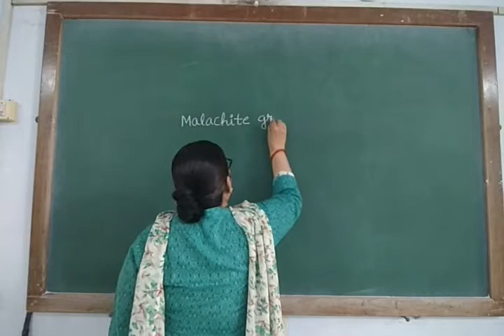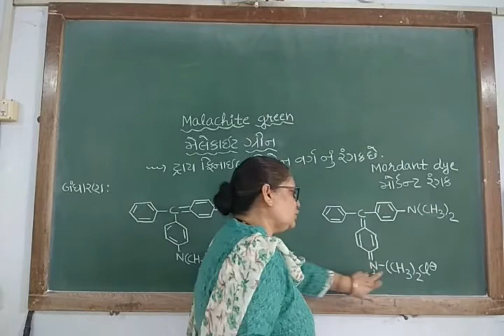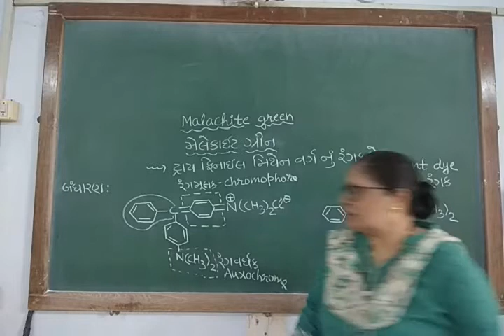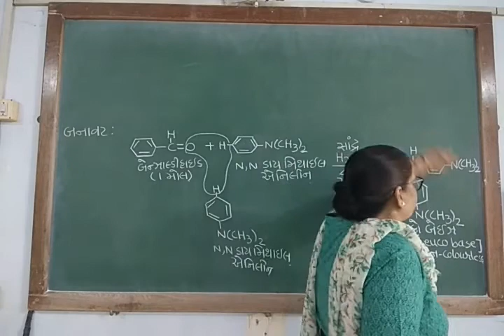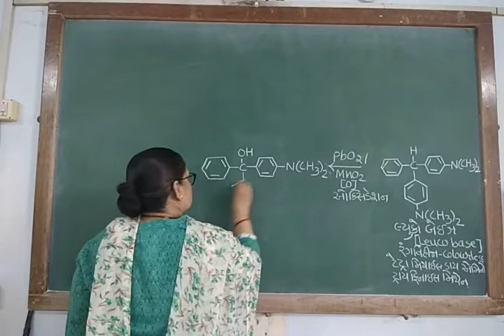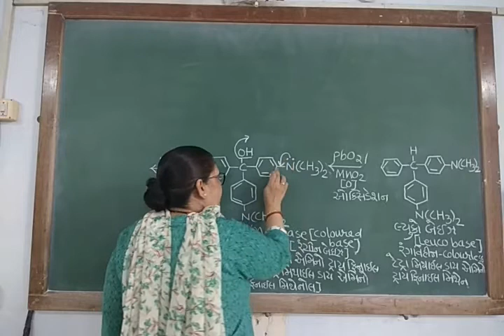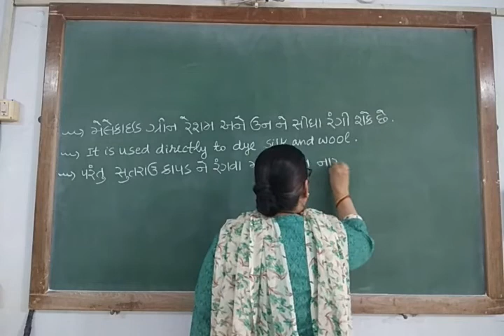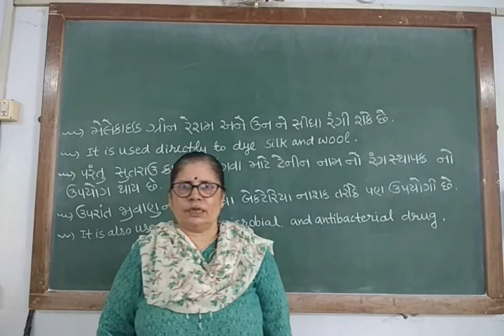SRS ORG SEM 3 Paper 302 Unit 2 B Lecture 8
SEM 3 Paper 302 Organic Chemistry Unit 2 B Preparation and uses of Important Organic Compounds Lecture 8, By - Dr. Saraswati R. Singh